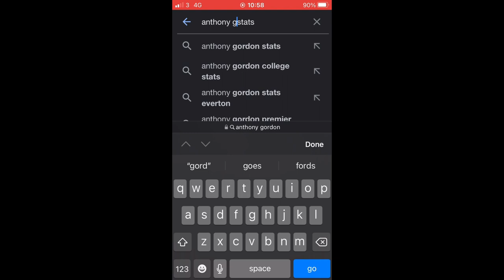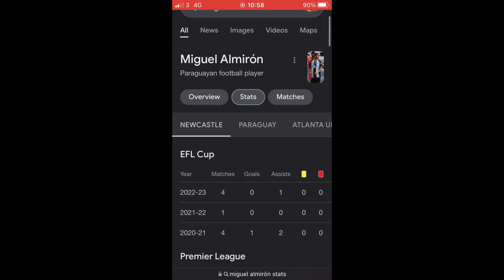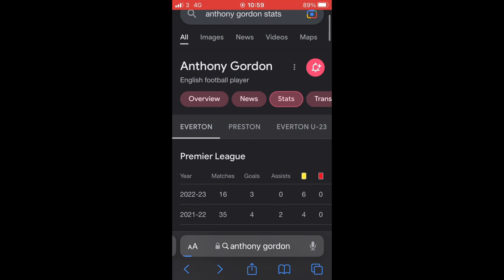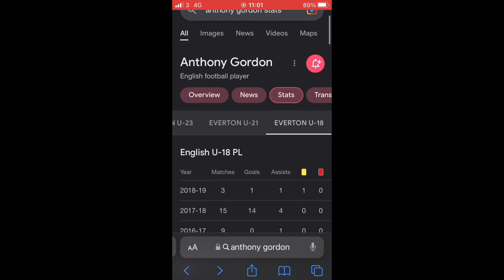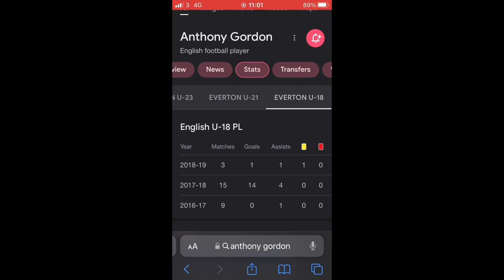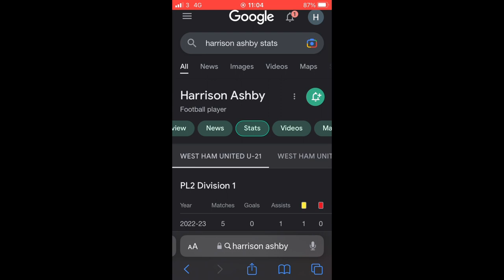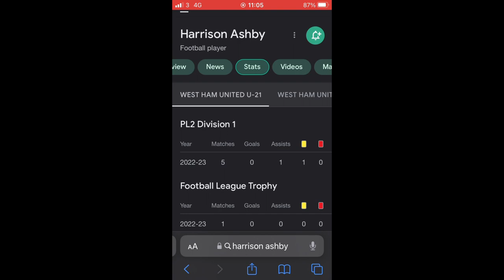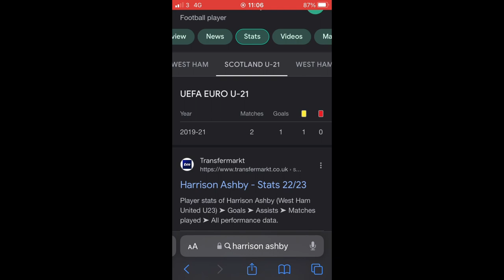Transfer news ( I’m surprised on what I have found )